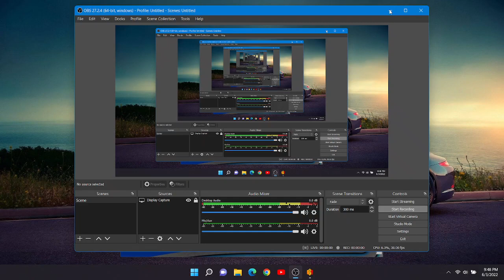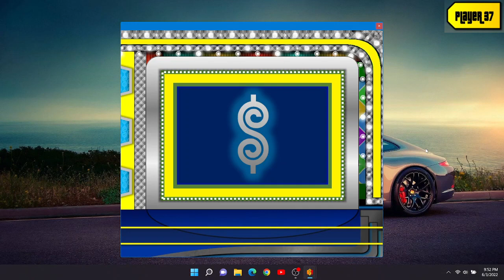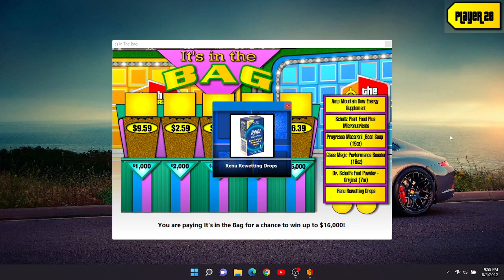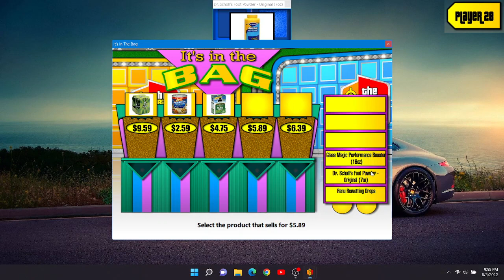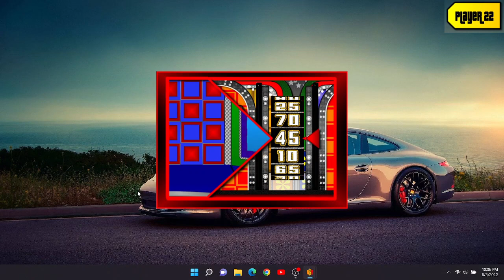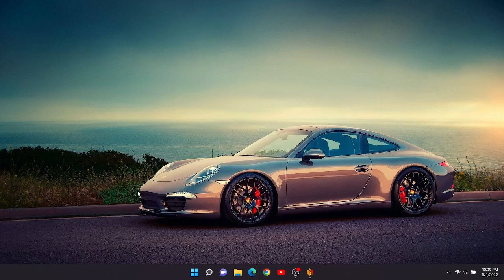BigJon's The Price Is Right: Dream Car Week (Day #1)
It's time for me to do something not related to the remake games I played previously. It's dream car week on BigJon's TPIR where I will attempt to give away hundreds of thousands to millions of dollars in cash and prizes including dream cars.